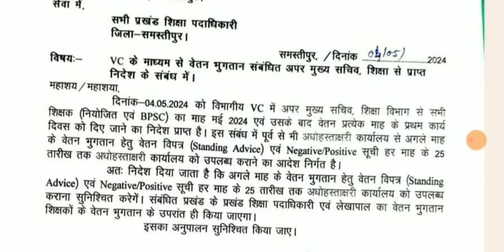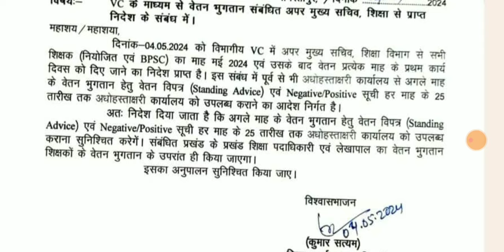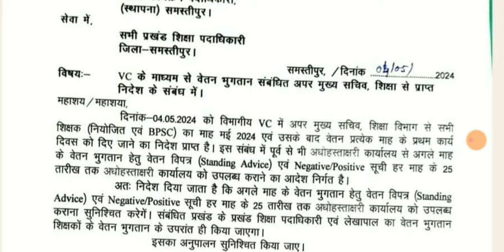शिक्षा विभाग में चल रही है तैयारी।मई का वेतन के लिए दिशा निर्देश।KK पाठक।ALL TET taiyari